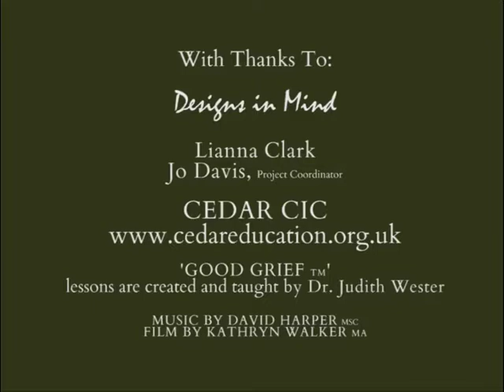CEDAR CIC "Good Grief Leaf"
Short Film for CEDAR CIC. Interview with Designs in Mind about the making of the Good Grief Leaf, an ongoing art project for death education by Kathryn Walker